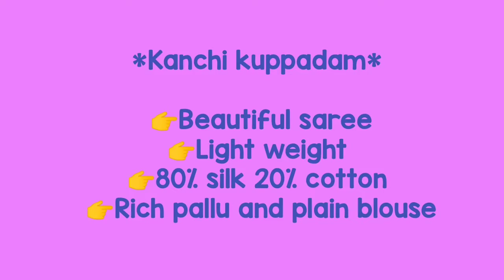Leatest Kanchi Kuppadam Sarees Collection 2020